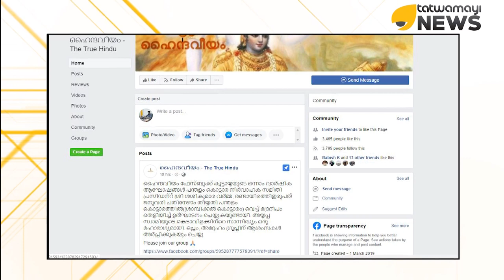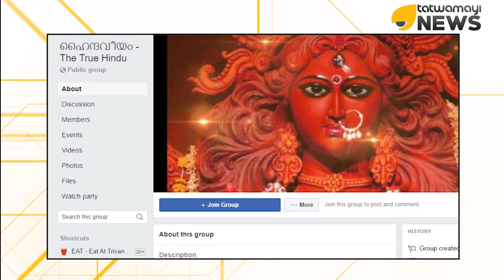ഹിന്ദു ഏകീകരണത്തിനായി രൂപീകരിച്ച ഹൈന്ദവീയം കൂട്ടായ്മയ്ക്ക് ഒരു വയസ്സ്..